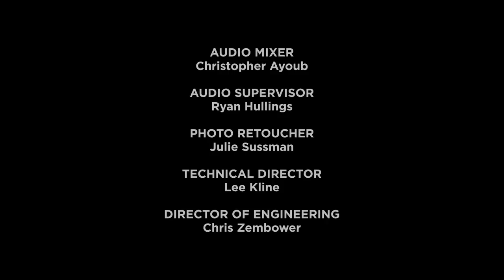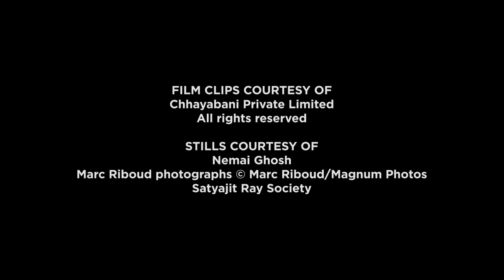Sharmila Tagore and Soumitra Chatterjee on Apur Sansar(1959)